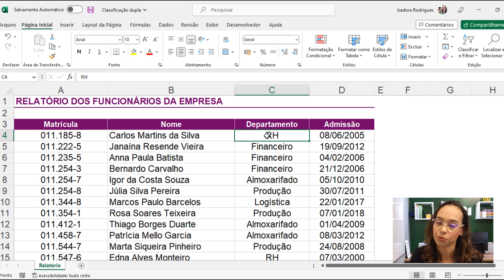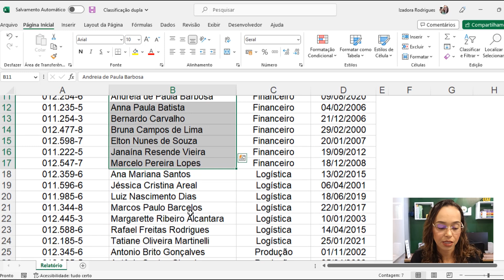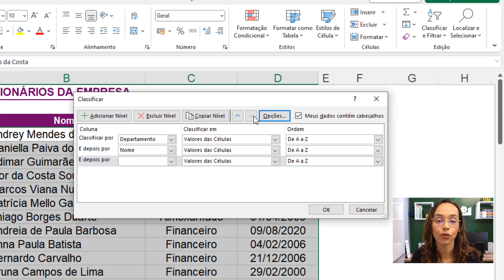Classificando departamentos e funcionários simultaneamente!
Pense que você possui uma lista de departamentos que deseja classificar por ordem alfabética.

Porém, para cada departamento, você também deseja classificar os funcionários por ordem alfabética, deixando seu relatório bem organizado...

Como fazer isso no Excel?

É possível fazer através do recurso de Classificação por níveis!

Confira o vídeo e veja como fazer!

Siga-me!